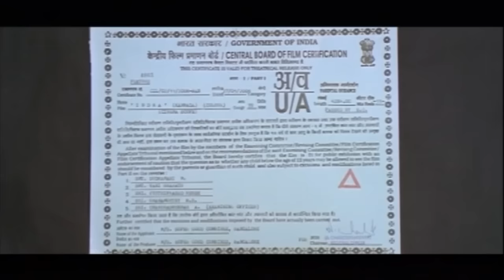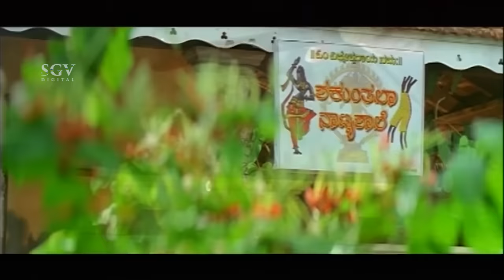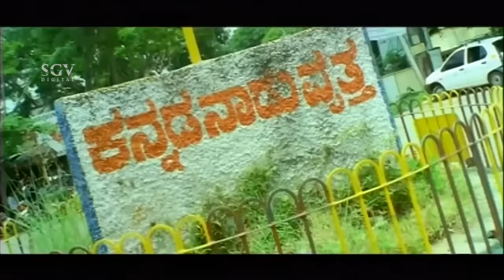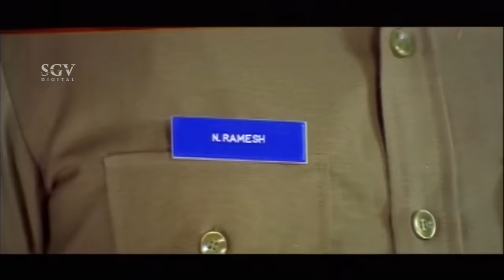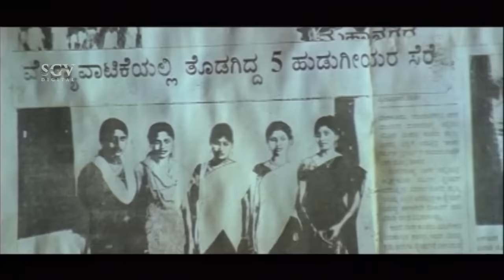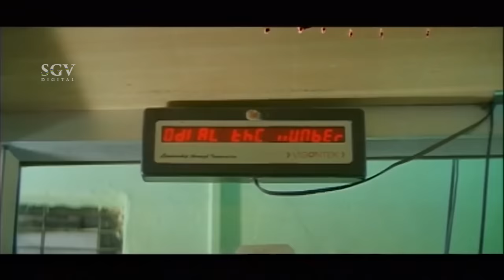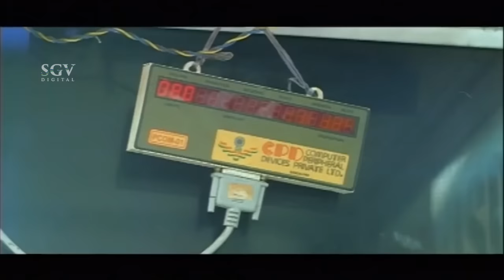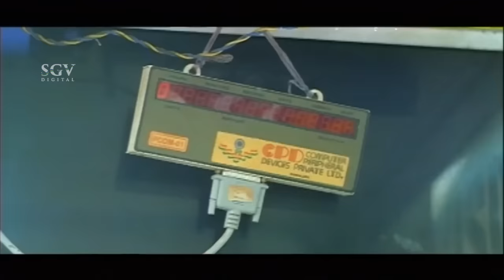Indra - ಇಂದ್ರ | Kannada Full HD Movie | 2008 | Action Kannada Movies | Darshan, Namitha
Watch Indra Kannada Full HD Movie Starring Darshan, Namitha. Darshan Thoogudeepa New Kannada Movies. On SGV DIGITAL Youtube Channel.

Film : Indra
Star Cast : Darshan, Namitha, Sanghavi, Ramesh Bhat, Anand Raj, Harish Rai, Avinash, Vinaya Prasad,  Sathyajith, Bullet Prakash

Director : H Vasu
Producer : V Kuppaswamy, B Suresh
Release Year : 2008

Indra Kannada Movie Songs :-

01. Rainbow
02. Raja Ninnaane
03. Daari Bidi
04. Gum Gum
05. Ek Gallassi

Lyrics : Kaviraj, V Nagendra Prasad
Singers : Kunal Ganjawala, Anuradha Sriram, Chaithra, Udith Narayan, Malathi, Shankar Mahadevan, Suchithra